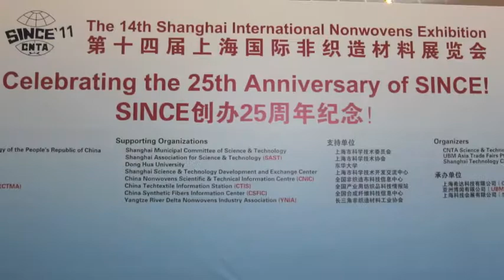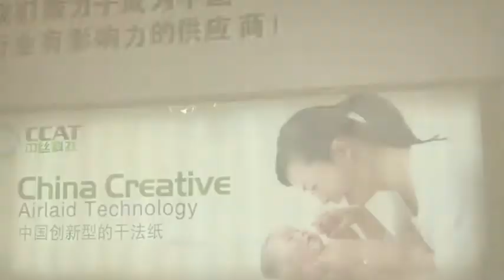SINCE 2011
Shanghai International Nonwovens Exhibition & Conference 2011, 12-14 October 2011. Held at Shanghai World Expo Exhibition & Conference Center. Organised by UBM Asia Trade Fairs Pte Ltd.